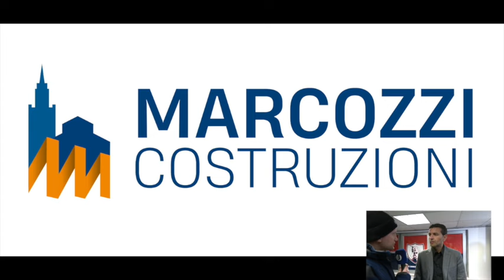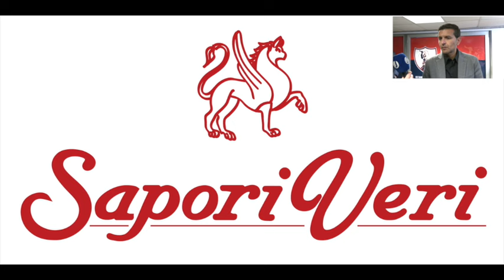🎙 ℙ𝕠𝕤𝕥-𝕘𝕒𝕣𝕒. 𝐃s D'E𝐑C𝐎L𝐄: «Usciamo a testa altissima.Vorremmo giocarcela possibilmente alla pari...»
Rabbia e consapevolezza nel post-partita nelle parole del Direttore Sportivo biancorosso Paolo D'Ercole, dopo i dubbi episodi arbitrali di San Benedetto